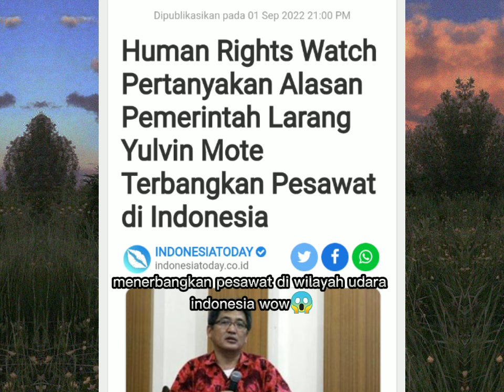Yulvin Mote, Pilot Asal Papua Ini Dilarang Membawa Pesawat Di Indonesia..!!!??🤔😲😱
Video dibuat atas dasar kejadian" mencengangkan diatasi negeri...!!!
Orang memakai aksesoris dan Atribut bermotif Bintang Kejora sj dilarang...!!???
Sudah banyak kejadian di Papua maupun luar Papua, dan thn 2018 terjadi terhadap pilot Asal Papua Yulvin Mote, oleh sebab itu kami mengangkat suara. !

Jangan lupa..!!